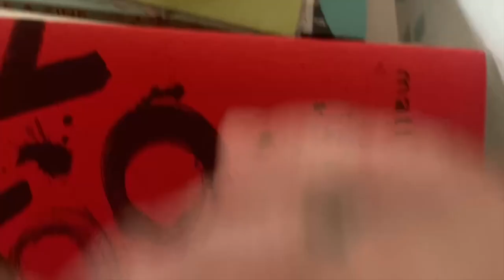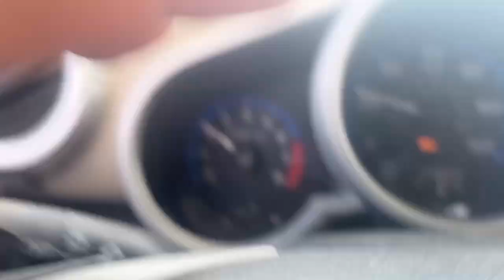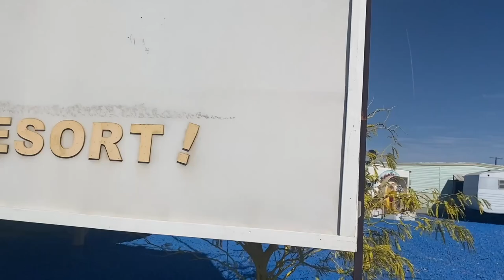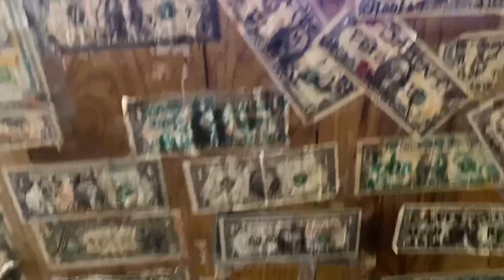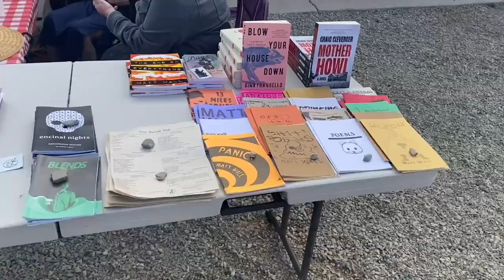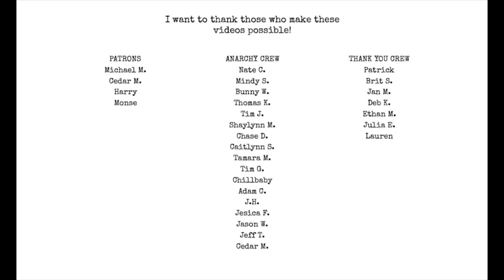Bombay Beach Biennale 2024 Lit Fest Vlog